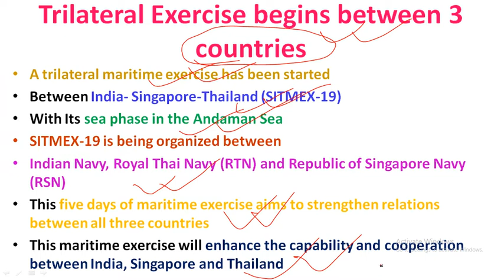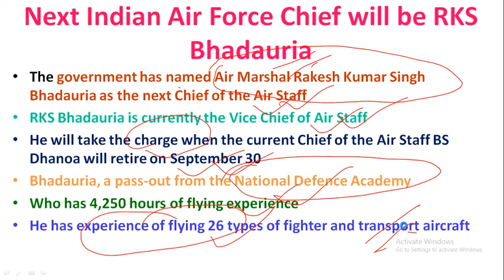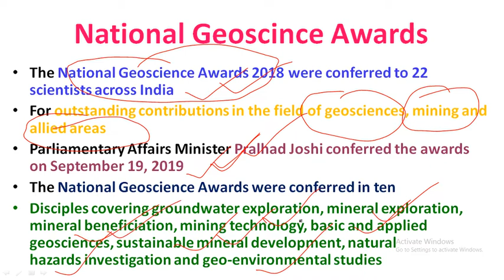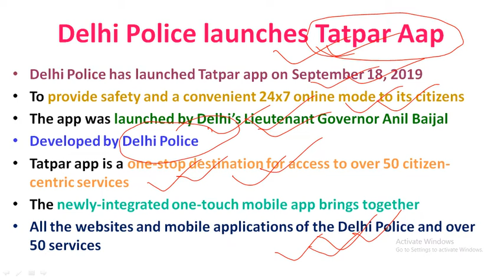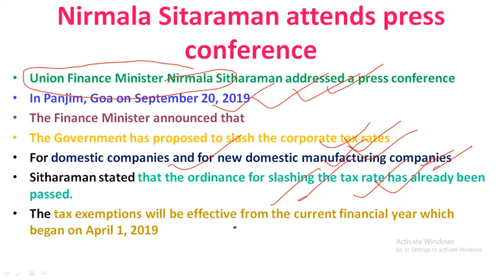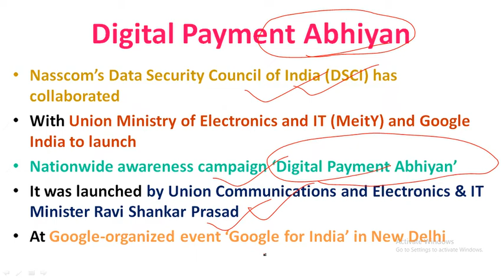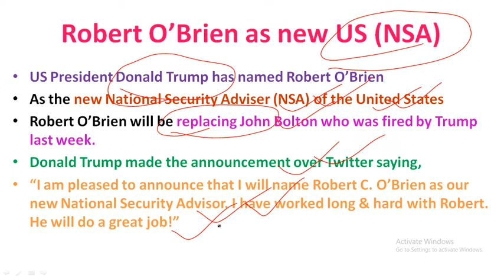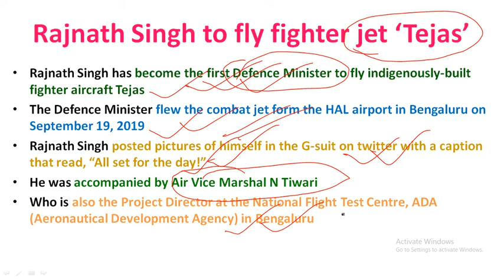20 September, 2019 Current Affairs | Current Affairs in Hindi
20  September, 2019 Current Affairs | Current Affairs in Hindi | September Current Affairs |

Study Rise